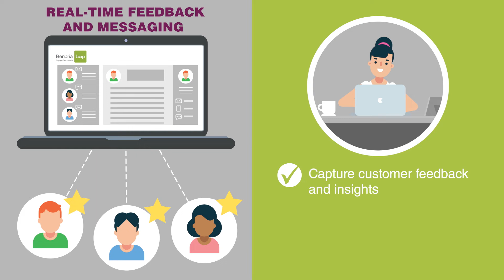The Loop Experience Platform: Solutions for Restaurants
Every restaurant is different. Whether you run a quick service restaurant, a casual dining franchise or a local fine dining restaurant, The Loop Experience Platform can be tailored to your unique needs.